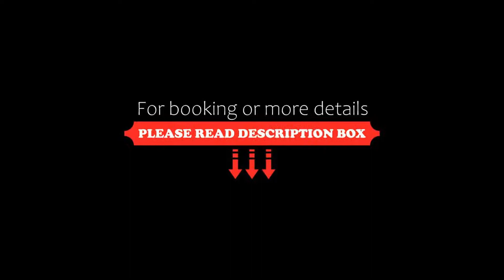Pearl Beach Hotel & Resort, Čanj, Croatia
About Property:
You're eligible for a Genius discount at Pearl Beach Hotel & Resort! To save at this property, all you have to do is sign in.
Situated in Čanj, 150 m from Čanj Beach, Pearl Beach Hotel & Resort features accommodation with a restaurant, free private parking, a seasonal outdoor swimming pool and a fitness centre. Among the various facilities are a bar, a shared lounge, as well as a garden. The accommodation provides a 24-hour front desk, airport transfers, room service and free WiF...
Property Type: Hotel
Address: Čanj bb, 85357 Čanj, Montenegro
Searching For
1. Pearl Beach Hotel & Resort - Čanj - Croatia
2. Pearl Beach Hotel & Resort - Čanj - Croatia Address
3. Pearl Beach Hotel & Resort - Čanj - Croatia Rooms
4. Pearl Beach Hotel & Resort - Čanj - Croatia Amenities
5. Pearl Beach Hotel & Resort - Čanj - Croatia Offers and Deals
Audio Credit:
Track Title: Reasons To Hope
Artist: Reed Mathis